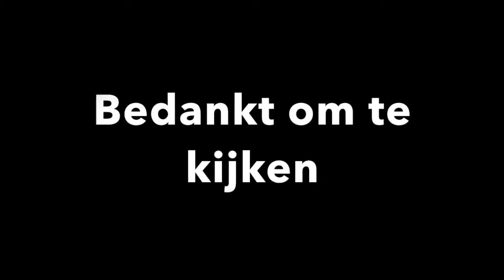SirBeau vs ... - Falled vs SirBeau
Tof dat je kijkt naar deze video.

Wij doen ons best om zo veel mogelijk te uploaden en dat maakt ons blij.

Het maakt ons ook blij als we een like krijgen.

(((Kanaal Beheerders)))

[Beheerder] Beau
[Beheerder] Matheo

Video gemaakt door : Beau

Vergeet geen LIKE. !